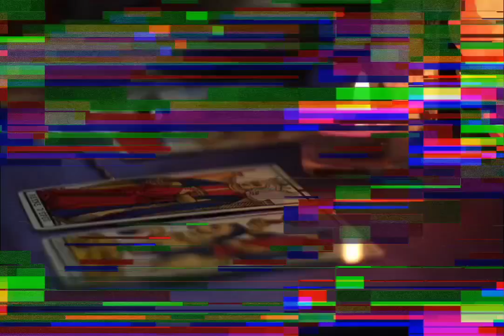Julian: Philosopher. Emperor. "Apostate". with Professor Jeremy Swist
HISTORICAL NOTE from the guest: The marble statue in the thumbnail isn't actually of Julian. It was misidentified as him, but is now believed to be a statue of a priest from two centuries earlier. Unfortunately there are no surviving statues of Julian, and we have to depend on coins to get any sense of his likeness.

Basic Texts for Study:

Julian the Apostate by G.W. Bowersock

Julian's Gods: Religion and Philosophy in the Thought and Action of Julian the Apostate by Rowland Smith

The Works of the Emperor Julian. I-III (Loeb Classical Library), translated by W.C. Wright

WABT is produced by Jason A  @SobekLOTFC
Tip Jar: